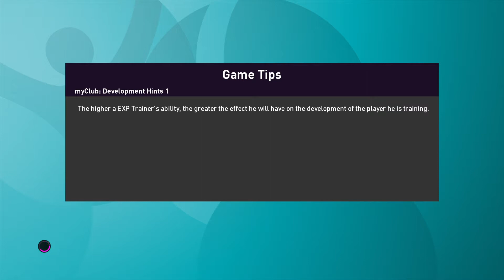Euro 2020 eng vs Israel